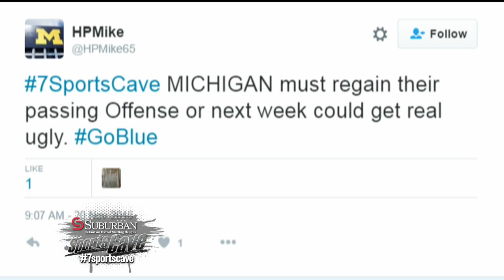7 Sports Cave, taking your tweets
Mike Stone and Brad Galli are taking your tweets on the 7 Sports Cave